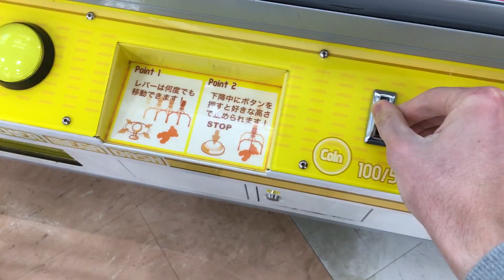UFO Catcher (Toy Story Alien!?) // UFOキャッチャー Episode 63 (Japan)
Can I get the giant the Toy Story Alien?! Have to watch and find out.